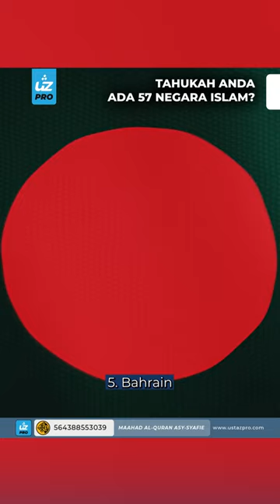TAHUKAH ANDA ADA 57 NEGARA ISLAM? - Ustaz Pro